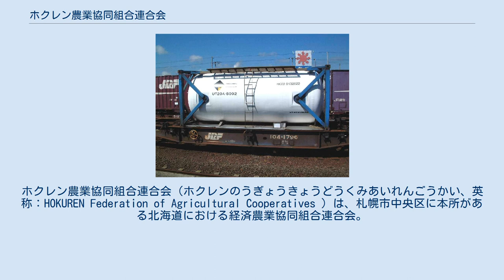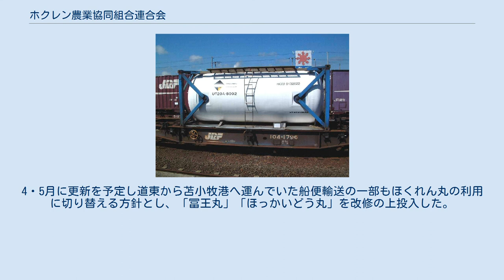ホクレン農業協同組合連合会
ホクレン農業協同組合連合会（ホクレンのうぎょうきょうどうくみあいれんごうかい、英称：HOKUREN Federation of Agricultural Cooperatives ）は、札幌市中央区に本所がある北海道における経済農業協同組合連合会。
略称はホクレン。
 農業協同組合（JA）のグループである。
生産者への営農活動支援を根幹としているほか、生産現場に不可欠な資材やエネルギー供給、技術面や情報面でのバックアップなど、農産物・畜産物を安定的に生産するためのサポートを行っている。
また、消費者へ食を安定供給する役割もあり、北海道内外に北海道産の農畜産物の供給のほか、幅広いPR活動や地域の社会貢献（社会事業）なども行っている。
 「ホクレングループのあゆみ」参照 なお石川県白山市松本工業団地内に同名の企業が存在するが、ゴーセンの完全子会社であって、本稿のホクレンとは一切関係はない。
 「ほくれん丸」にトレーラーシャシーごと積載する生乳輸送用コンテナ（画像は貨車に積載された状態）（2005年8月） 「ほくれん丸」は、川崎近海汽船が船を建造・所有・運航し、スペースの一部をホクレン並びに傘下のホクレン運輸が借り上げる方式で運航されるRO-RO船。
 1991年に北海道外への生乳輸送拡大を見込んだ輸送整備計画が発足し、検討の結果川崎近海汽船の船舶を借り上げる形として1993年（平成3年）7月に7,000総トン級の初代「ほくれん丸」が初就航し釧路港と日立港を20時間で結ぶ航路とした。
その後1997年（平成9年）には第2船「第二ほくれん丸」が就航し、2船体制による毎日運航を確立した。
 2003年には毎日運航に伴う経年劣化から川崎近海汽船側から2隻同時の大型化が提案され、2006年（平成18年）に約2倍の規模となる14,000総トン級の新造船に更新。
以降生乳輸送を年間約17万トン行い2012年度には需要に応じ関西方面への出荷比率を高めたため15万トンを割ったものの、その後は本州での生産量減少が続いたため2017年度には再度17万トンを超えた。
 近年は野菜類など生乳以外の輸送量の増加で生乳の需要期と農産物の収穫期が重なる9・10月に満載状態が続き、人手不足によるトラック輸送の低減や災害時の鉄道不通対策を考慮し2019年に2026年の更新予定を前倒しして積載能力の2割向上と燃費を1割改善した新船を計画。
4・5月に更新を予定し道東から苫小牧港へ運んでいた船便輸送の一部もほくれん丸の利用に切り替える方針とし、「冨王丸」「ほっかいどう丸」を改修の上投入した。
 テレビ ラジオ テレビ ラジオ